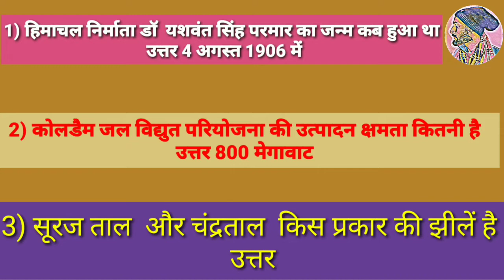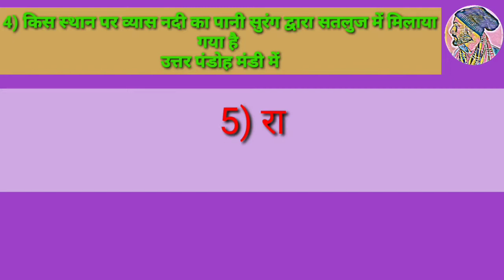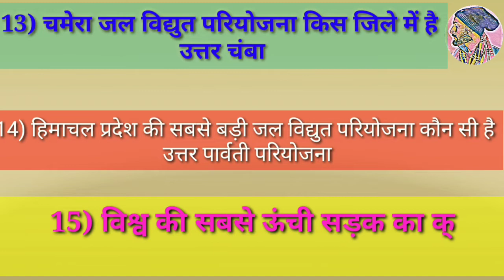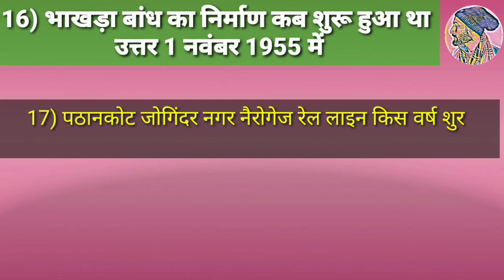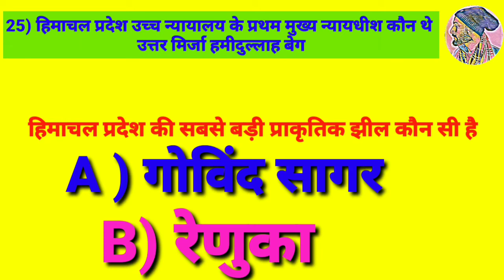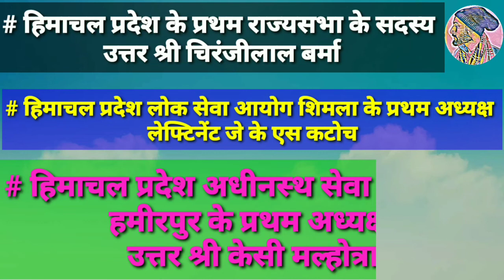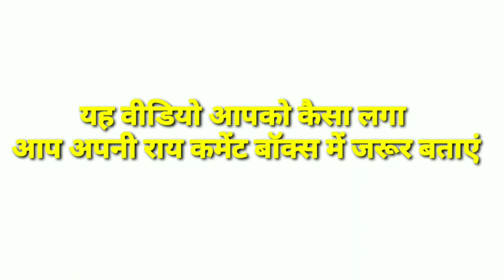HP General Knowledge Questions ( Hp gk onliner in hindi) by SUNIL SIR # hpgk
HP gk Questions answer in 25+ Question honge or Fast track revision bi hogi jisme last year hp gk se pushe gye Question honge.
बाकी वीडियो के लिए प्लेलिस्ट बनी है आप एक बार जरूर देखें ।

HP General Knowledge in hindi यह वीडियो आगामी परीक्षा के लिए बहुत ज्यादा महत्वपूर्ण है